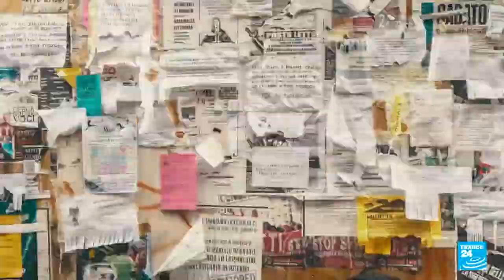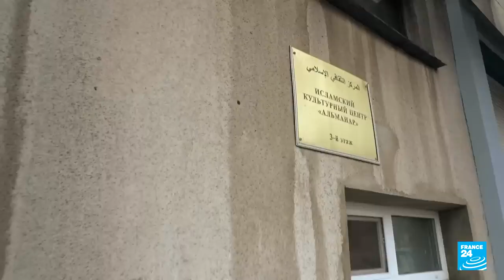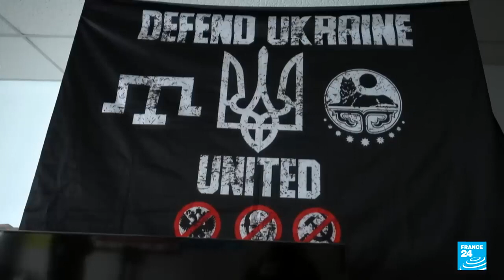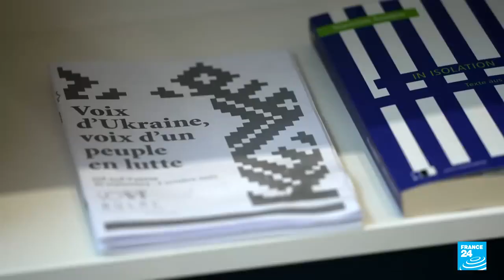Muslims from Ukraine and abroad fight common enemy || THE STRATEGIC BALANCE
Since the start of the war, tens of thousands of Muslims have either picked up arms or assisted in the war efforts in other ways. While most of these Muslims are of course Ukrainian, many are from Caucasus, and in particular Chechnya. Together with the Ukrainians they are not only defending Ukraine and its values, but fighting a common enem
1.AMAZON DEAL OF THE DAY:
2.AMAZON DEAL OF THE DAY:
3.AMAZON DEAL OF THE DAY:
4.AMAZON DEAL OF THE DAY:
5.AMAZON DEAL OF THE DAY:
6.AMAZON DEAL OF THE DAY:
7.AMAZON DEAL OF THE DAY:
8.AMAZON DEAL OF THE DAY:
9.AMAZON DEAL OF THE DAY:
10.AMAZON DEAL OF THE DAY:
11.AMAZON DEAL OF THE DAY:
12.AMAZON DEAL OF THE DAY:
13.AMAZON DEAL OF THE DAY:
14.AMAZON DEAL OF THE DAY:
15.AMAZON DEAL OF THE DAY:
16.AMAZON DEAL OF THE DAY:
17.AMAZON DEAL OF THE DAY:
18.AMAZON DEAL OF THE DAY:
19.AMAZON DEAL OF THE DAY:
20.AMAZON DEAL OF THE DAY:
21.AMAZON DEAL OF THE DAY:
22.AMAZON DEAL OF THE DAY:
23.AMAZON DEAL OF THE DAY:
24.AMAZON DEAL OF THE DAY:
25.AMAZON DEAL OF THE DAY:
26.AMAZON DEAL OF THE DAY:
27.AMAZON DEAL OF THE DAY:
28.AMAZON DEAL OF THE DAY:
29.AMAZON DEAL OF THE DAY:
30.AMAZON DEAL OF THE DAY:
31.AMAZON DEAL OF THE DAY:
32.AMAZON DEAL OF THE DAY:
33.AMAZON DEAL OF THE DAY: